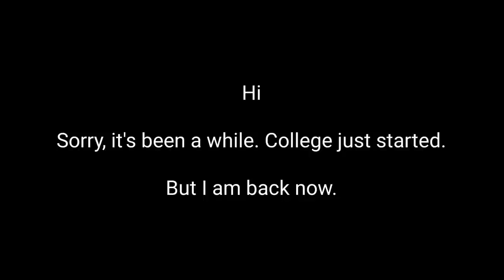RB Battles Season 3 in a nutshell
I am not supposed to upload this. But since the RB Battles Season 3 final battle got delayed for the second time and I already made a promise, yeah...

This video is not monetized (not because YouTube demonetized it, I am still in YPP, I just turned it off for this video), so if you see ads, it could be that the music used in this video is copyrighted, or YouTube just wants to place ads in demonetized videos based on their new Terms.

You can use any portion of this video in any way you want.

What is ROBLOX? ROBLOX is an online virtual playground and workshop, where people of all ages can safely interact, create, have fun, and learn. It’s unique in that practically everything on ROBLOX is designed and constructed by members of the community. ROBLOX is designed for 8 to 18-year-olds, but it is open to people of all ages. Each player starts by choosing an avatar and giving it an identity. They can then explore ROBLOX — interacting with others by chatting, playing games, or collaborating on creative projects. Each player is also given their own piece of undeveloped real estate along with a virtual toolbox with which to design and build anything — be it a navigable skyscraper, a working helicopter, a giant pinball machine, a multiplayer “Capture the Flag” game or some other, yet­to­be­dreamed-up creation. There is no cost for this first plot of virtual land. By participating and by building cool stuff, ROBLOX members can earn speciality badges as well as ROBLOX dollars (“ROBUX”). In turn, they can shop the online catalogue to purchase avatar clothing and accessories as well as premium building materials, interactive components, and working mechanisms.